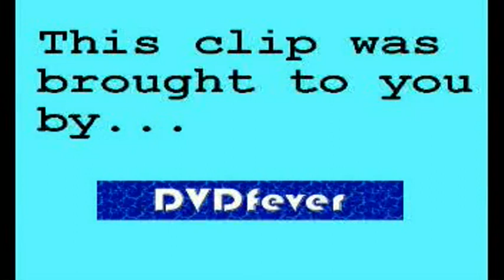Breakfast 110308 3 Chris Hollins does the Full Monty yt mpg